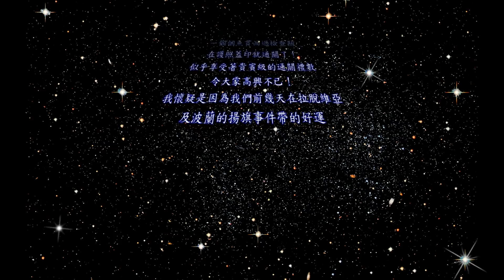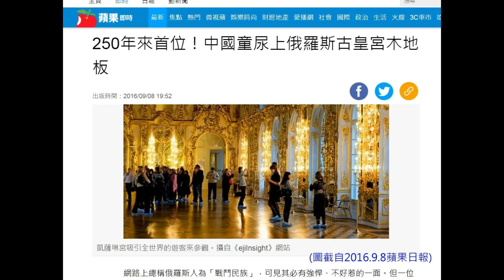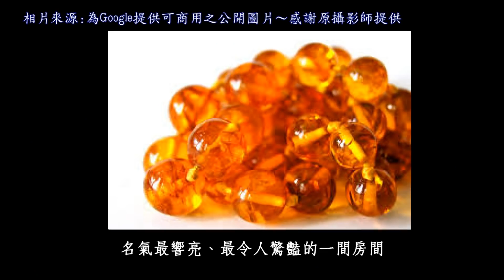2018俄波波～ 8/25 聖彼得堡‧凱薩琳宮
(本片為HD畫質，請於YouTube播放框右下角處，點選齒輪工具，並於畫質選項選720HD或1080HD瀏覽，得以高畫值瀏覽影片)

今天驅車離開愛沙尼亞
前往以前我們稱呼的鐵幕～俄羅斯
這兩天領隊阿彰一直宣達
從愛關進入俄關時的複雜度
及應恪守的事項
搞的大家好像是要
被送進集中營般的緊張兮兮！
果然來到了原應最囉唆
平均耗時要一小時的俄關
第二關(共三關)-檢查關時
竟被喝令整車拉到另處通道…
還以為真要進集中營了！
結果只花了約15分鐘
一個個魚貫而過檢查關
在護照蓋印就通關了！
似乎享受著貴賓級的通關禮數
令大家高興不已！
我懷疑是因為我們前幾天在拉脫維亞
及波蘭的揚旗事件帶的好運

註:
1.影片版權為本人所有,未經許可,不得作任何型態影片內容全部或部分重製、拷貝...等侵權行為。
2.在限於個人及非商業目的的情況下，使用者可依智慧財產權法律之相關規範，自由瀏覽。
3.任何個人或非商業機構網站均可自由以超連結（hyperlink）方式連結本影片，連結時請註明出處。